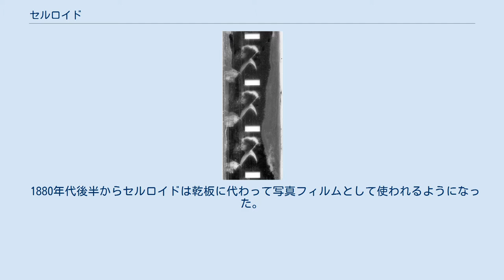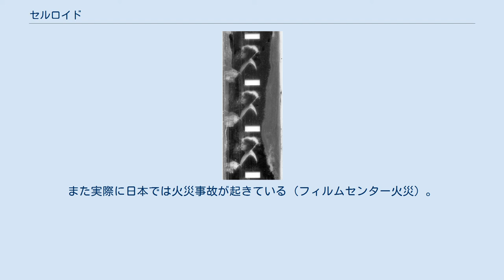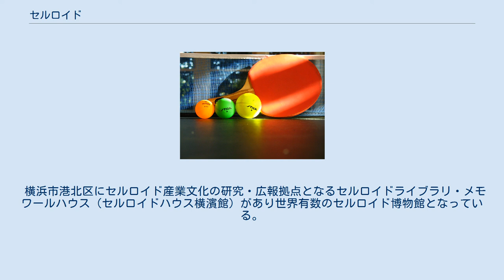セルロイド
セルロイド (celluloid) は、ニトロセルロース（硝化綿）と可塑剤となる樟脳を主原料とする合成樹脂。
世界初の高分子プラスチックである。
象牙の代替品として開発され、20世紀前半には生活用品等に多く使われた。
 ニトロセルロース（硝化綿）と樟脳を主原料とする合成樹脂の発明者については諸説あるが、セルロイドという名称はジョン・ウェズリー・ハイアットによって商標登録されたものである。
 最初は象牙の代替品としてビリヤードの球が開発されたが、コルセットや義手義足などにも利用されるようになった。
その後、20世紀の半ばまで、食器の取っ手や万年筆の筒や眼鏡のフレーム、洋服の襟（カラー）やおもちゃ、飾り物などに広く利用された。
 1880年代後半からセルロイドは乾板に代わって写真フィルムとして使われるようになった。
それらの製造技術を開発したハンニバル・グッドウィンの会社が現在のイーストマン・コダック社の前身である。
 日本では1877年頃に輸入が開始され、1908年には国産化されるようになった。
 1889年、昇光舎が、セルロイドの生産をはじめた。
 1910年、堺セルロイド（株）が、アメリカ式で生産をはじめた。
 1911年7月、日本セルロイド人造絹糸（株）がドイツ方式でセルロイドの量産をはじめた。
 1919年9月8日、大日本セルロイド（株）設立（堺セルロイド（株）・日本セルロイド人造絹糸（株）など8社の合併による。
本社大阪。
資本金1250万円。
社長森田茂吉）。
 1955年、セルロイド製品の火災事故が多発していた事を受けアメリカで可燃物質規制法が成立。
これにより日本製のセルロイド玩具などは全てアメリカへ輸出できなくなった。
またアメリカから広まったセルロイド製品の市場からの排除運動は世界へ広まり、世界的にセルロイドの製造や消費が落ち込むこととなった。
 セルロイド最大の欠点は燃えやすいという性質で、業界では他の可塑剤も研究されたが見つからないままポリ塩化ビニルなどの後発の合成樹脂素材に取って代わられた。
1996年以降、日本国内では生産されていない。
 セルロイド製のピンポン玉 セルロイドは1930年代には文房具、工芸品、生活用品、玩具、映画フィルム、レコードなど25,000種類以上の製品に使用された。
しかし、燃えやすく、新しい樹脂の開発によって次第に用いられることはなくなった。
 パチンコの装飾板やピンポン玉などセルロイドの使用が規制された製品もある。
ピンポン玉はオリンピックでは2012年ロンドンオリンピックで非セルロイド材質のものに切り替えられ、2014年に非セルロイドの材質で製造することがルールで義務化された。
 現代ではわずかにギターピック、高級眼鏡のフレーム、万年筆のペン軸の材料などに使われているにすぎない。
 セルアニメの製作に使われるセルは、セルロイドのシートを使用していたため、1950年代にトリアセチルセルロース製の製品が使われるようになってからも「セル画」と呼ばれている。
 日本では東京府本田村（現・葛飾区）で1914年（大正3年）、人形などセルロイド製おもちゃの生産が始まり、多数が輸出された。
発火しやすいことを問題視した、アメリカ合衆国連邦政府の輸入禁止により、産業としては衰退。
2002年に製造を再開した、葛飾区の平井玩具製作所（外部リンク参照）が、2018年時点で日本唯一の生産会社である。
 加熱（大体90℃）で軟化し、成形が簡単であることからかつて大量に使われた。
 極めて燃え易く、摩擦熱などによって発火し易い。
さらに光などで劣化し、耐久性が低いという欠点がある。
 劣化が進んでいるセルロイド製の9.5mmフィルム 前者の欠点は取り扱いやすさという点では致命的であり、セルロイド工場では素材の自己反応性による発火が、しばしば火災の原因となった。
映画の初期作品（1950年代まで）はセルロイドをベースとしたフィルムで記録されており、映画館ではフィルム照明のアーク灯や電球の高温や摩擦によりセルロイドフィルムが発火するなどの事故も起きた。
可燃性でフィルム自体が劣化しやすいセルロイドの特性は、フィルム原本の保管を基本とするフィルム保管施設の作品の長期アーカイブ上の課題となっている。
また実際に日本では火災事故が起きている（フィルムセンター火災）。
日本ではセルロイドは消防法の可燃性の規制対象物（第5類危険物）に指定され製造、貯蔵、取扱方法が厳しく定められている。
 またセルロイド製品は長期にわ...